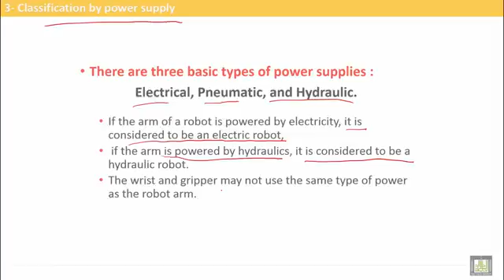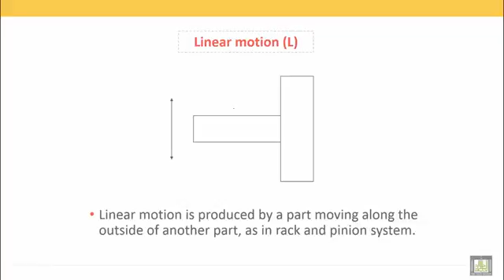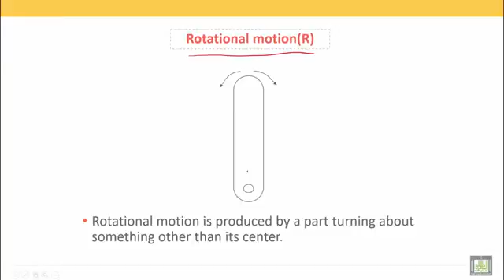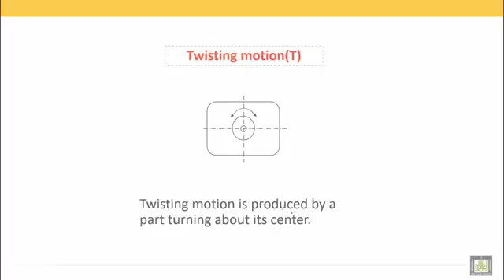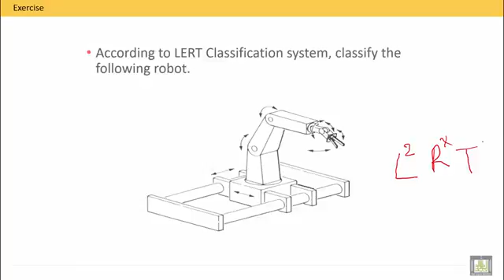Computer Aided Manufacturing C7 L9 Classification by LERT YouTube